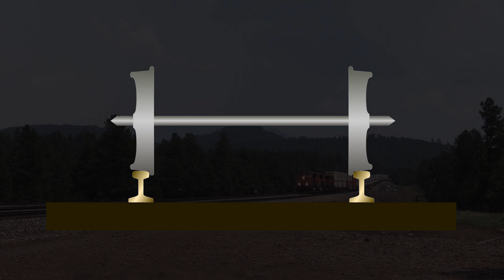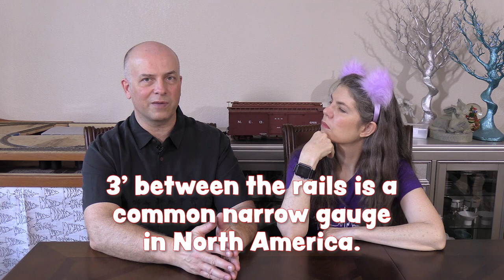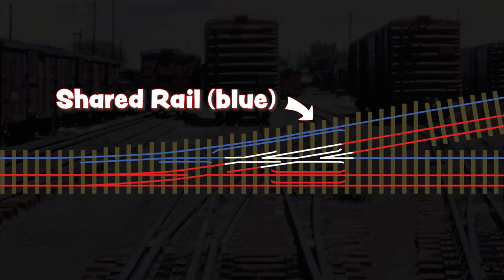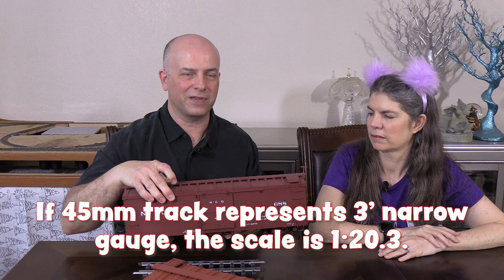Model RaIlroading for Beginners, Episode 3: Gauge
Model Railroading for Beginners

Episode 3: Gauge

In the model train world, "gauge" is the distance between the rails.  It's also used for the matching wheel gauge, since the wheels and rails have to match or the trains wouldn't stay on the track.

Though sometimes used interchangeably with the term "scale", gauge is not the same thing.

In Episode 2 we talked about how "scale" is the size proportion of a model to the real world object it represents.

Dan & Nichole talk about how there are multiple track gauges in the real world.  Standard gauge is 4' 8 1/2" between the rails.  Narrow gauge is anything smaller than that.  Broad gauge is anything bigger.

They talk about narrow gauge model trains, and the naming conventions for narrow gauges like Nn3, HOn3, HOn30, Fn3, etc.

It can sometimes be confusing because track gauges are sometimes used to represent different things in different scales.  For example, Z scale standard gauge track can be used to represent narrow gauge in N scale.

The large scale world is the most confusing, as there are several scales all using the same 45mm track gauge.

In this series, hosts Dan and Nichole are going to talk about the model train hobby from a beginner perspective.  Dan has been a model railroader nearly all his life, and Nichole has come to the world of small trains only recently, so each has a different perspective.

Join Dan & Nichole and take a look at Model Railroading's many sizes!